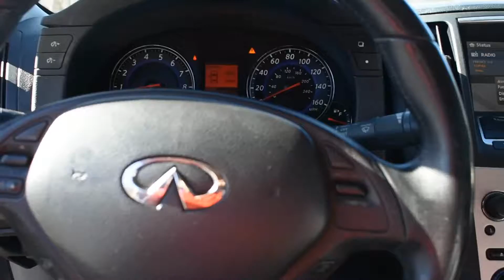HOW TO CONTINUE BURNOUT IN G37/G35/350Z/370Z